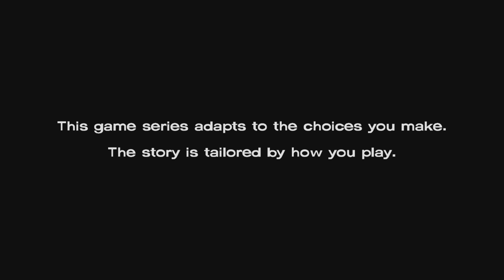The Walking Dead Season 1 - Episode 4: Around Every Corner Part 1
The Walking Dead Season 1 PS5 full gameplay.

The story focuses on Lee Everett as he fights and escapes his way through a zombie apocalypse.  Along the way, he encounters and rescues a young (and precious) little girl, Clementine. Together, they set out to find other characters and attempt at finding new hope in surviving the zombie outbreak.